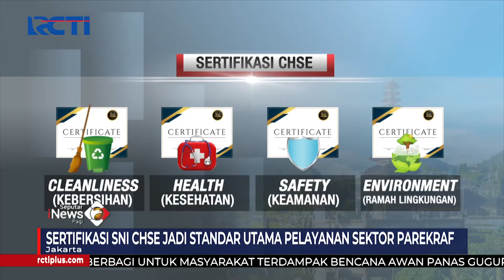Pulihkan Ekonomi, Kemenparekraf Luncurkan Sertifikasi SNI CHSE SeputariNewsPagi 09/12